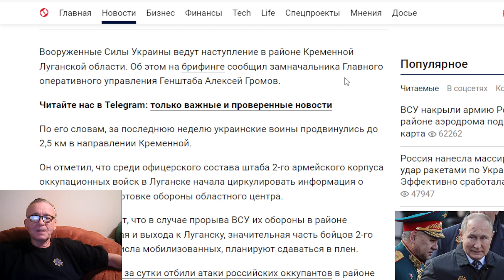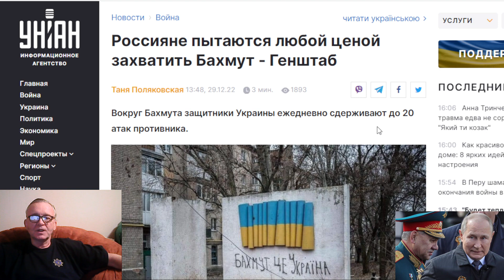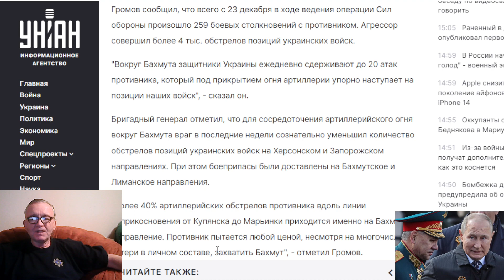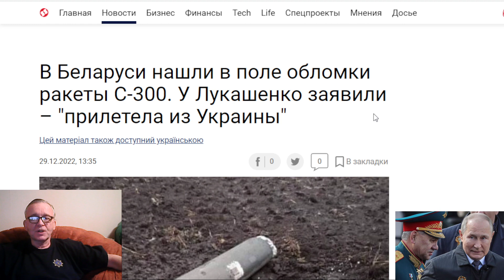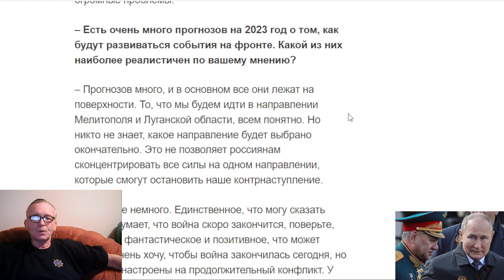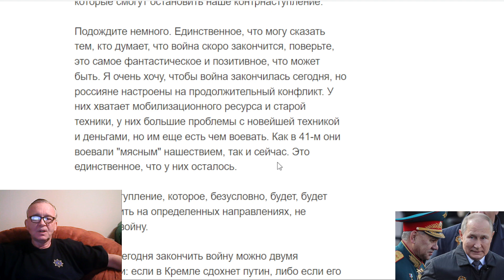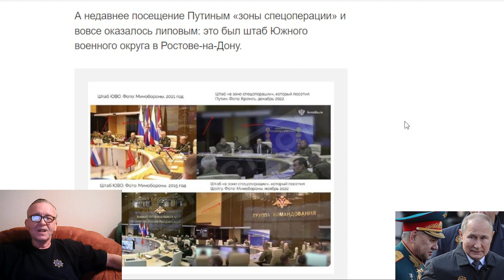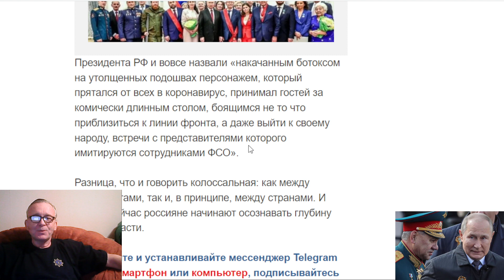Сводки с украинского фронта 29.12.2022. ВСУ наступают на Кременную и продвигаются вперед .